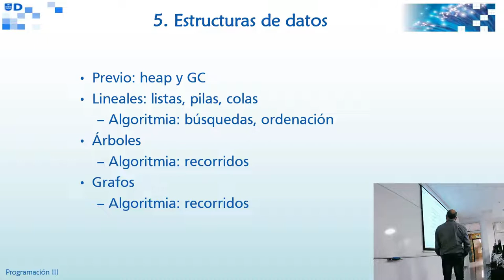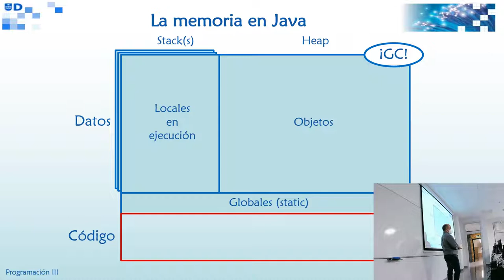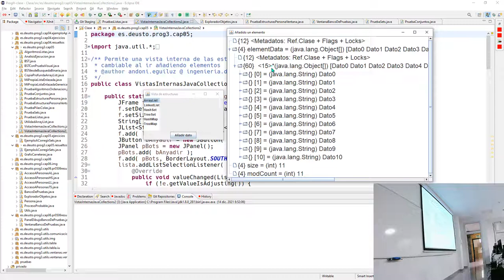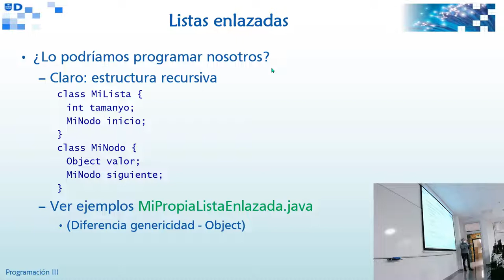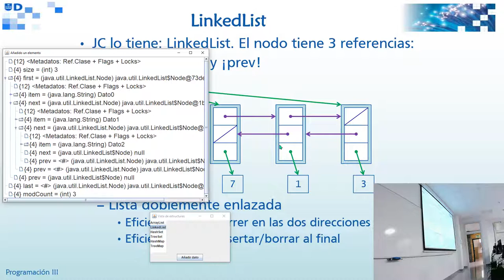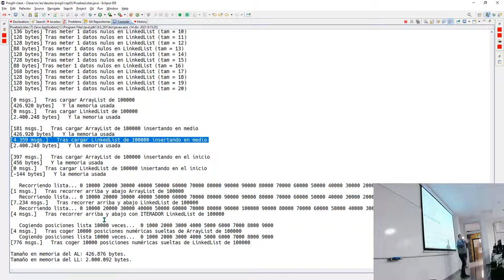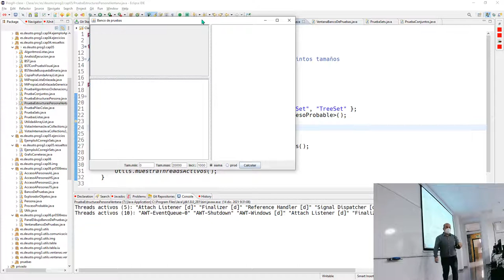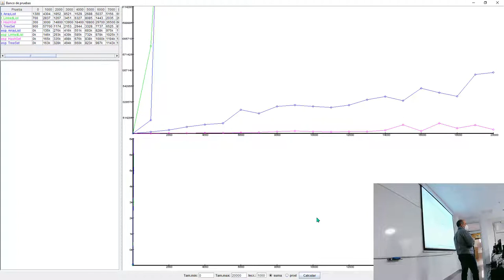Prog3 14 12 2021